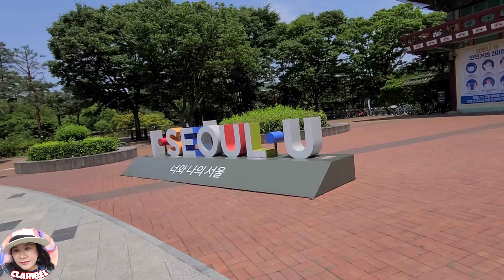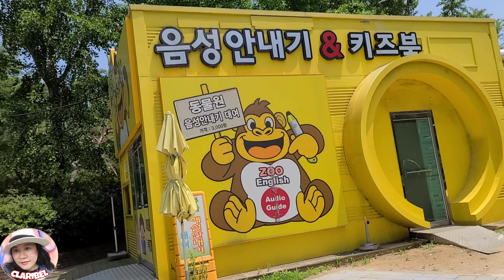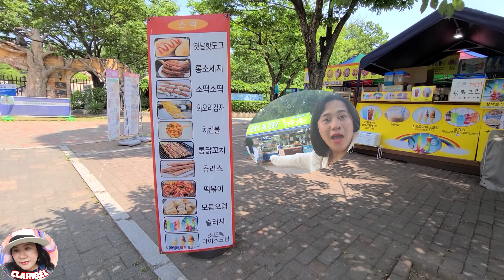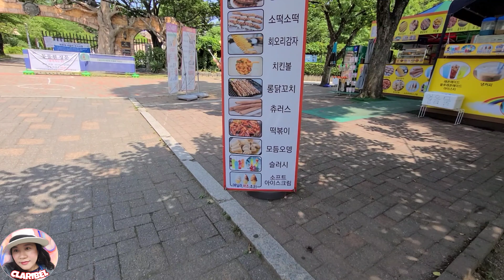June 17, 2020 : SEOUL CHILDREN'S GRAND PARK VISIT PART-1 || Clari Bel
Wanted to enjoy beautiful views without spending much? Let's go to the park then. Erna unnie and I went to the amusement park area and I was amazed of the "Imagination Village" wherein they made some crafts from trash. They built the characters of the famous science fiction film 'Avatar' in this area. Its was really beautiful, so sad we coudn't go nearer but this area was very fascinating. Habe a happy day everyone!